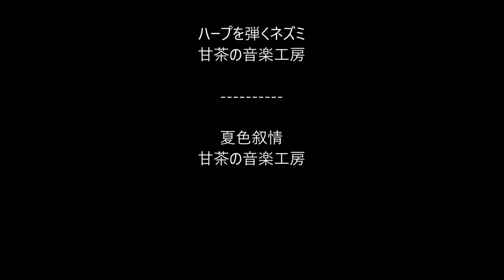【Gold fish】生命の誕生！元気に泳ぎだしました！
今回使用した「池用塗料（黒）」はこちらから購入できます。
・錦鯉池用塗料　黒　４L